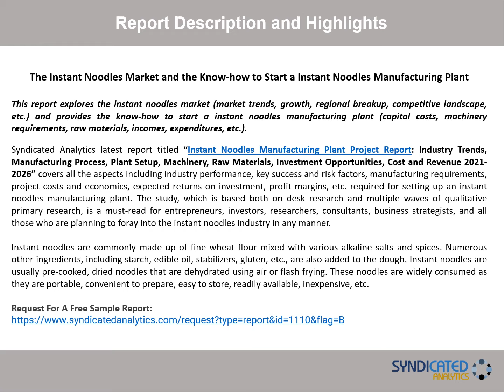Instant Noodles Manufacturing Plant Project Report 2021-2026 | Syndicated Analytics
Rapid urbanization, coupled with sedentary lifestyles and hectic work schedules of the urban consumers, are catalyzing the demand for easy-to-cook meals, including instant noodles. Moreover, various product manufacturers are also launching instant noodles in a broad range of flavors, along with numerous vegetarian and non-vegetarian options, to expand their consumer base. T